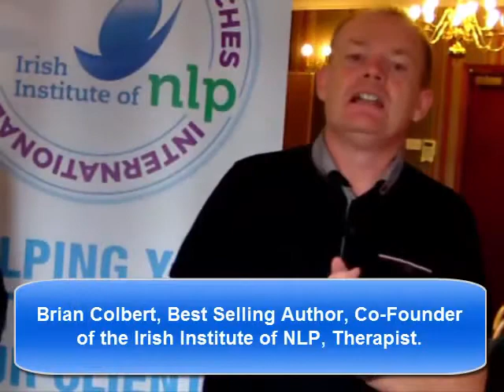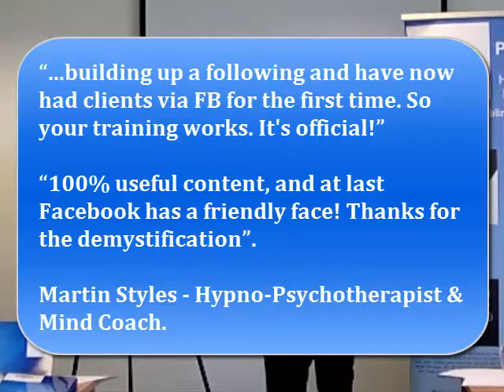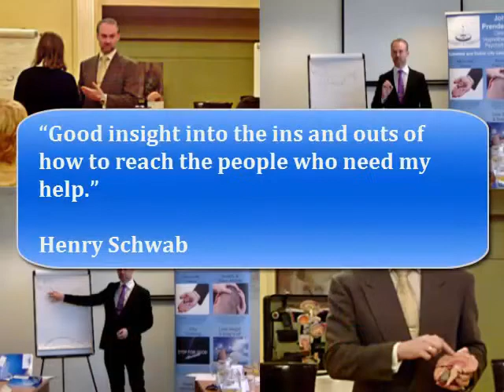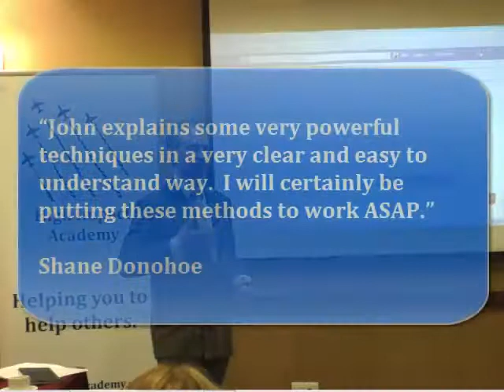Testimonials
What some of my past students have had to say about High Impact Academy's training.